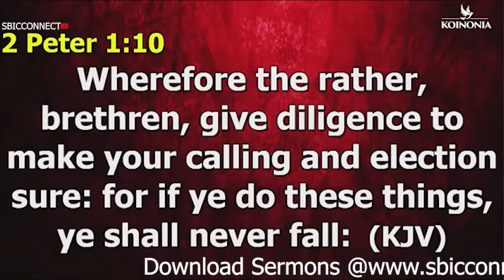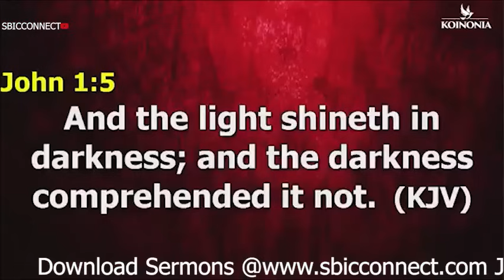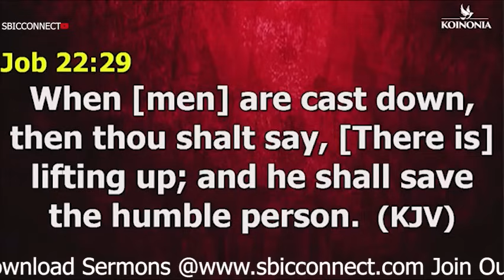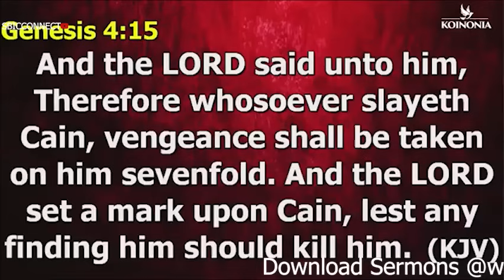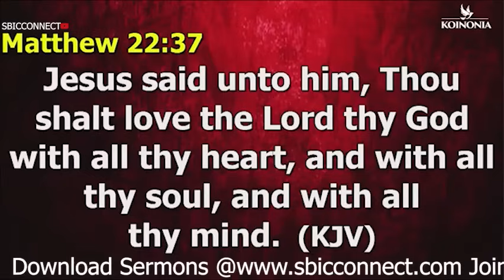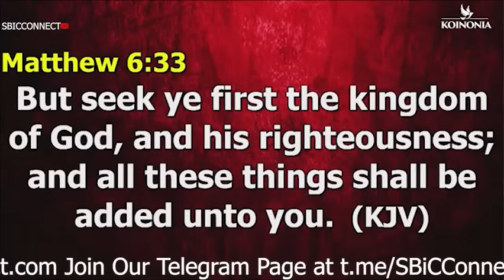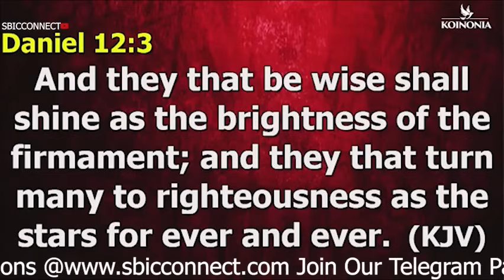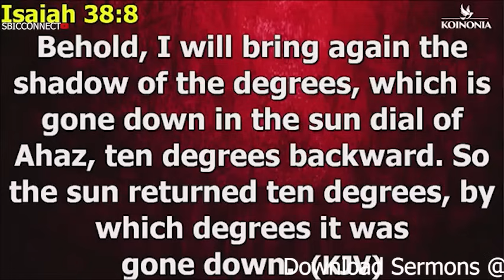IT'S TIME TO LET GOD TAKE TOTAL CONTROL: THE REALITY OF SUPERNATURAL EXEMPTION APOSTLE JOSHUA SELMAN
In this powerful message, Apostle Joshua Selman discusses the reality of supernatural exemption and the importance of letting God take total control. Tune in for a life-changing message that will inspire and uplift you!
Join Apostle Joshua Selman in this powerful message on letting God take total control of your life. Experience the reality of supernatural exemption with this inspiring message.Experience the reality of supernatural exemption with Apostle Joshua Selman. It's time to let God take total control of your life. Don't miss this powerful message!In this powerful message, Apostle Joshua Selman discusses the reality of supernatural exemption and the importance of letting God take total control. If you're seeking spiritual guidance, this video is a must-watch.Join Apostle Joshua Selman as he discusses the reality of supernatural exemption and the importance of letting God take total control in your life. This powerful message will inspire and empower you to trust in God's plan for you. Tune in now!Experience the reality of supernatural exemption with Apostle Joshua Selman. It's time to let God take total control of your life and see miracles happen.Message Excerpt:Enjoying Divine Speed by Apostle Joshua Selman is a very powerful sermon that we believe will bless you tremendously.Apostle Joshua Selman Said ". " In this Sermon you will learn how to engage the secret place in your daily living. Apostle Joshua Selman Shared Some powerful Secrets that we are certain will help you GET more intimate with the Holy Spirit►Video original and produced exclusively by SBiC Connect►Footage licensed through storyblocks►Speaker: Apostle Joshua SelmanOur work is original and drastically rearranged with unique editing to bring the best from the message. Creative effects are added to highlight certain areas in the message. SBiC Connect is a Media Platform connecting you with REVIVAL Materials that will prepare you for the COMING REVIVAL via free eBooks, Sermons, and Music, to know more about us follow this Join In Mobile Evangelism Check Our Store Subscribe to Our Channel and tell your friends about us too via this All Koinonia Audio Messages 2011 to 2023 can also get the External Ministrations of Apostle Joshua Selman Nimmak Away From Koinonia to connect directly or officially with Apostle Joshua Selman or His Ministry kindly use the following Official Social Media Handle:Facebook THE OFFICIAL LINES:For ANY Enquiry About Apostle Joshua Selman and Ministry On:Public Relations Department: and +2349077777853Protocol Department: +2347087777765Media Department: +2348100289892Finance Department: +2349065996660Glory Cloud:Do you want to be updated always about koinonia Sermons and Apostle Joshua Selman Nimmak?You want to download Christian Literatures free of charge and interact with like minds?We have got you covered! Search for Glory Cloud on Google Play or follow this